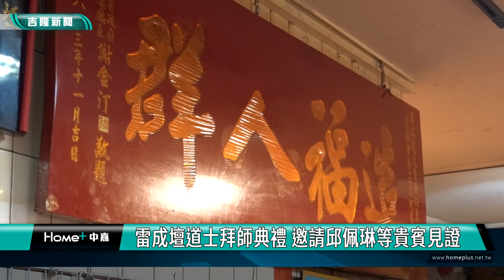基隆|道教|邱佩琳見證道士拜師典禮 雷成壇傳承道教科儀文化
雷成壇舉行道士拜師大典，由入門弟子林宜萱向李戊己道長正式拜師學習，隆重的拜師儀式特別邀請基隆市副市長邱佩琳、市議員宋瑋莉、民政處長張淵翔、文化觀光局副局長鄭鼎青跟中山區區長許雅紋等貴賓一起來見證，期許在年輕世代的投入下，讓道教科儀文化永續流傳。

邱佩琳表示自己首度出席這樣的道士拜師大典，非常感謝李戊己道長在中元祭這段期間協助主持各項科儀，讓基隆風平浪靜，道教文化博大精深，雷成壇肩負起傳承及宏揚道教使命，透過拜師過程了解道教儀式文化和精隨，更期盼藉由年輕世代的傳承，讓道教科儀文化發揚光大、永續流傳。

基隆「雷成壇」傳承自龍虎山正一派，從清朝時期祖先一脈傳承下來，至今已邁入第五代，被列為全國無形文化資產編號第一號的雞籠中元祭系列科儀，包括老大公廟開、關龕門等重要儀式，多年來也一直由雷成壇主持。雷成壇現任道長李戊己先生為第5代傳承人，自幼向父親、爺爺學習道教科儀，有著四十多年資歷，他的兩個兒子也已加入道士行列，在北部地區道壇頗負盛名。